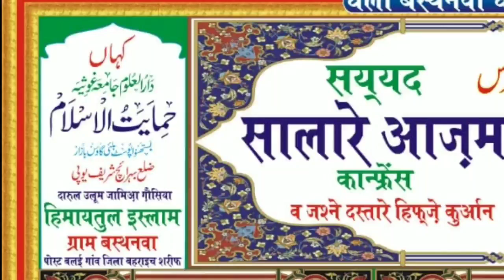SAJJAD NIZAMI की ऑर्जीनल आवाज में इस्लाम निजामी ने पढ़ा नाते पाक /basthanwa बहराइच शरीफ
अस्सलामु अलैकुम
दोस्तों
मै हूँ आप का दोस्त शरीयत अली हमारा वीडियो चैनल देखने के लिए आप सभी भाइयों का बहुत बहुत शुक्रिया
मेरे चैनल  पर आप को तमामी ओलमाए -इकराम/ और शायरे इस्लाम के नूरानी बयान की वीडियो मिलती रहेंगी

mO.9648167602